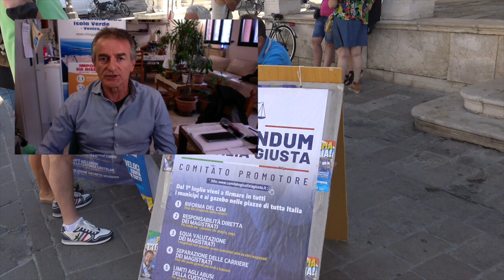TOTO GIUNTA: CHI SARANNO I PROSSIMI ASSESSORI? INIZIAMO A DARE QUALCHE NOME...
Più o meno entro lunedì prossimo il sindaco dovrà nominare la prossima giunta, una fase molto delicata soprattutto in questo periodo con una macchina comunale falcidiata dalla quota cento che ha reso sotto organico tutti i settori amministrativi.
Per poter partire al sindaco servono persone, uomini e donne, di fiducia e la fiducia non si misura solo in base al numero dei voti raccolti ma anche dalla competenza.
Oltre a cercare di equilibrare i vari rapporti delle tre componenti che hanno portato alla vittoria del centro destra il sindaco, dovrà tenere conto anche dell'obbligo di legge per il rapporto di genere, niente donne niente giunta. E quindi? Una partita molto delicata, al momento ci permettiamo di dare un paio di nomi di cui abbiamo ragionevoli certezze che entreranno nella prossima giunta comunale.